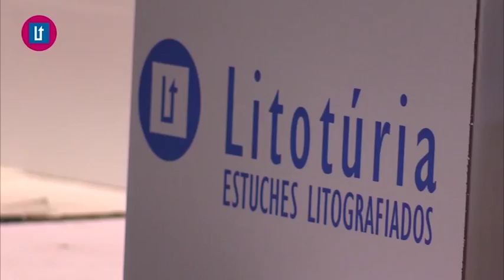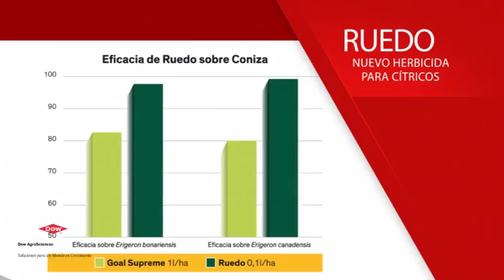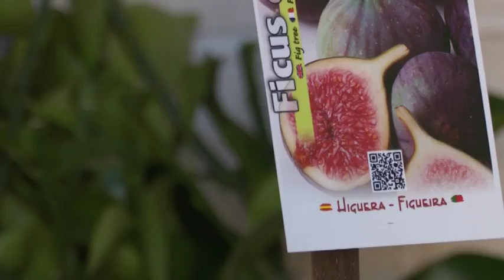2017 07 11 Avance El Tiempo